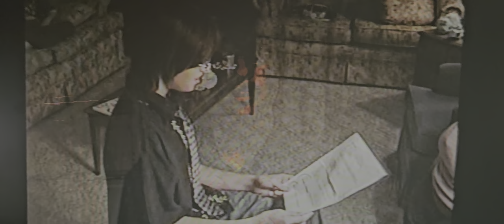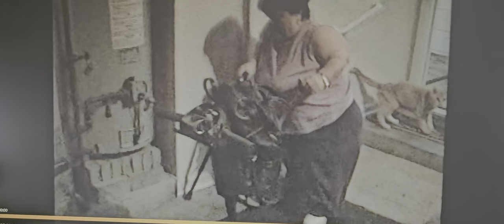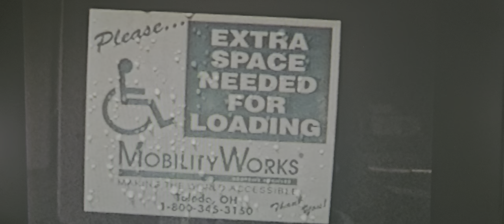Little Annie Documentary. 2007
My longtime work friend Annie here. She is at age 48. My son did a documentary for school on her in 2007. She passed away a few years ago. Sadly at the age of sixty four I believe ?

Little Annie passed away and this is just simply for her family to watch nobody else